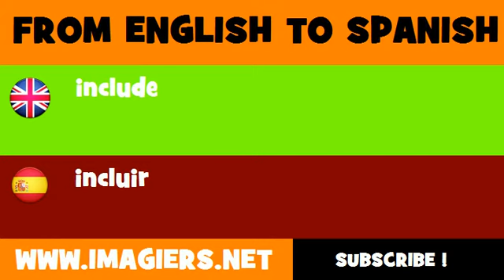FROM ENGLISH TO SPANISH = include